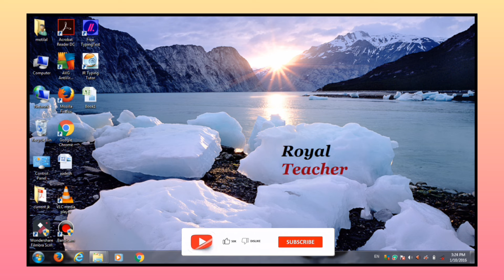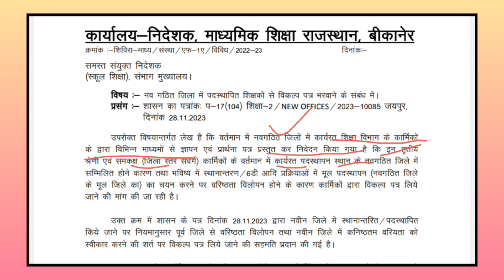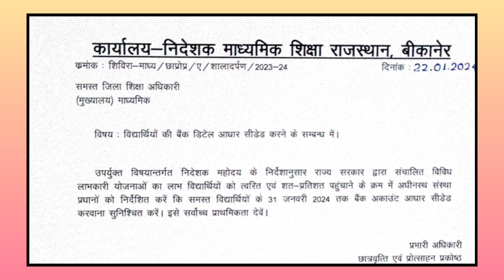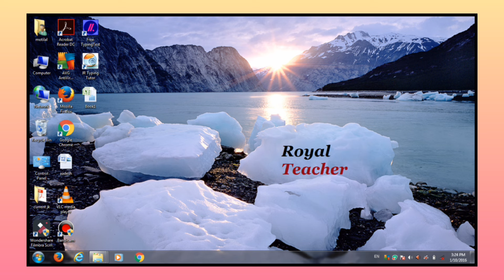नव गठित जिलों में पदस्थापित शिक्षकों से विकल्प पत्र भरने